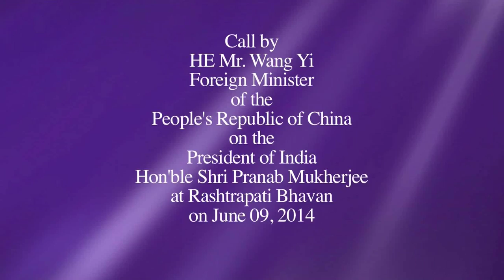Mr. Wang Yi, Foreign Minister of the People's Republic of China called on President Mukherjee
Mr. Wang Yi, Foreign Minister of the People's Republic of China called on President Mukherjee at Rashtrapati Bhavan today on June 09, 2014.